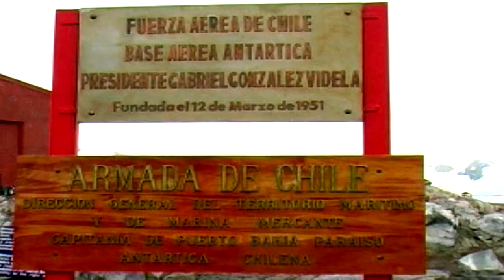"On The Ice" - González Videla Base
González Videla Base is an inactive research station on the Antarctic mainland at Waterboat Point in Paradise Bay.
It is named after Chilean President Gabriel González Videla, who in the 1940s became the first chief of state of any nation to visit Antarctica.
The station was active from 1951–58, and was reopened briefly in the early 1980s. Occasional summer visits are made by Chilean parties and tourists.
On the north edge of the station there is a sign identifying Waterboat Point as an official historic site under the Antarctic Treaty.
This was the place where the smallest ever wintering-over party (two men) spent a year and a day in 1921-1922.
The two men, Thomas Bagshawe and M.C.
Lester, had been part of the British Imperial Expedition, but their particular project, which involved flying a number of aircraft to the South Pole, was aborted.
Nevertheless, they decided to stay over for the winter and made their shelter in an old whaling boat they found on this site.
Their time was not wasted, however, because Bagshawe wrote the first scientific study of penguin breeding development.
Today the Gentoo penguins, probably descendants of the ones he studied, nest in the ruins of the whaleboat shelter.